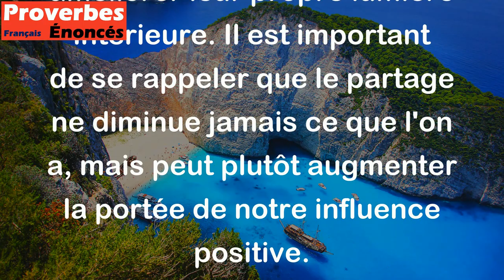La bougie ne perd en rien de sa lumière en la communiquant à une autre bougie. - Proverbe Japonais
Ce proverbe japonais signifie que le partage de connaissances, d'idées ou de ressources ne diminue en rien la valeur ou la richesse de ces choses. Au contraire, cela peut enrichir les personnes avec lesquelles on partage et améliorer leur propre lumière intérieure. Il est important de se rappeler que le partage ne diminue jamais ce que l'on a, mais peut plutôt augmenter la portée de notre influence positive.